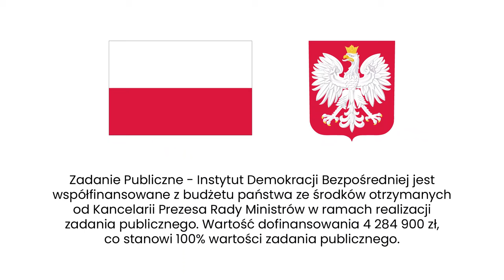Czego nauczyliśmy się, szkoląc Polki i Polaków?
Czego nauczyliśmy się, szkoląc Polki i Polaków? O wnioskach z warsztatów rozmawiają Agata Kempa i Arkadiusz Regiec.